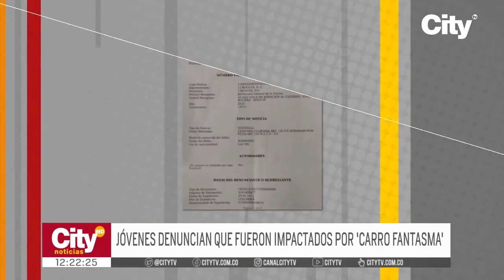Dos motociclistas fueron impactados por una camioneta fantasma | CityTv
Dos motociclistas fueron impactados por una camioneta fantasma cuando se dirigían hacia sus hogares, a uno de ellos le reconstruyeron la muñeca y el dedo; mientras que el otro afectado lidia para volver a caminar de manera adecuada. Piden al responsable que responda, el caso fue presentado ante la Fiscalía. Todos los detalles a continuación.